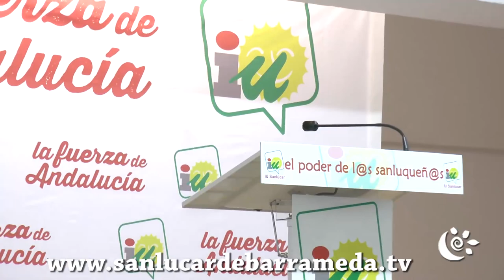Carmen Álvarez presentación candidato IU Rafael Terán